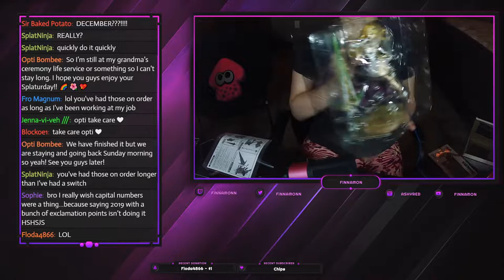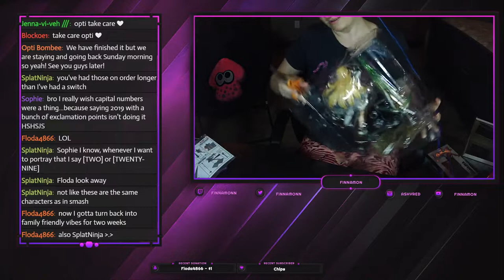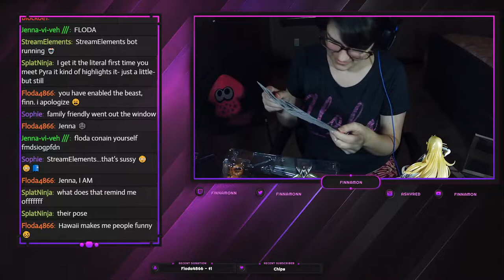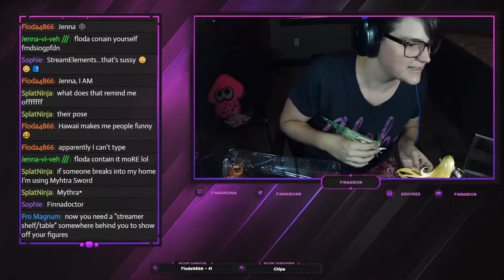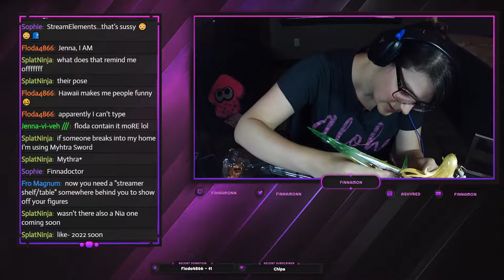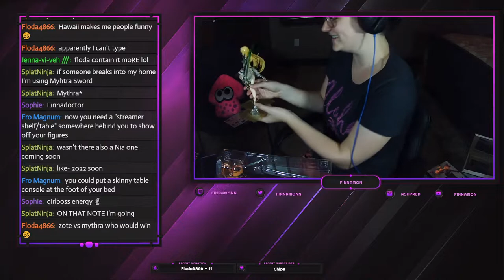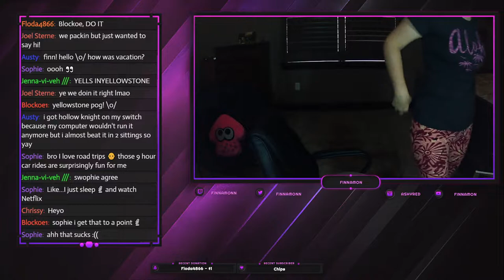Splaturday Is Back For A Two Week Special \o/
Hey friendos finn is back and yes you read that title right, it's for two weeks only lol. I'll be going on a roadtrip on July 7th but let's make the most of the fun and games while we can \o/

My streaming schedule will be Mondays and Wednesday evenings at 7:30pm Pacific Time and occasionally Saturday afternoons at 1pm PT.
This channel is a generally family friendly place. Please refrain from using curse words in the chat as well as racist or disrespectful language. Don't spam words, phrases, or emotes. Also, please try not to backseat game. If I haven't played a game before, I will ask for help when I'm stuck, otherwise please let me discover things for myself! There are occasions I will play mature games but I will make sure to note that for anyone who may want to skip those.

Commands for My Streams!

!discord - join my shiny brand new server!
!fc - to get my switch friend code
!spoilers - to show other people where to discuss things!
!water - remind me to keep hydrated
!cheer - cheer me on
!hugfinn - send me a hug
!hug username - hug someone else in chat!
!bonk username - if someone needs a friendly (or not) bonk
!vibe - when I need a vibe check

Any donations through streamelements will go directly back into this channel, so any support is greatly appreciated!